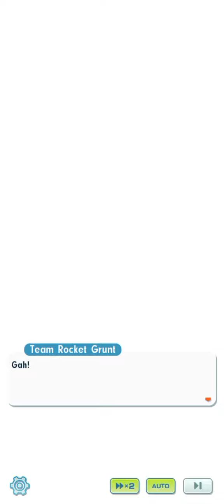PKMN Masters Ex Story, Villain Arc: Johto pt.2